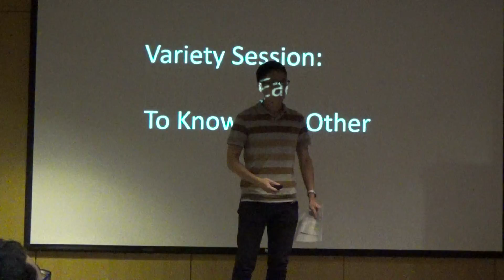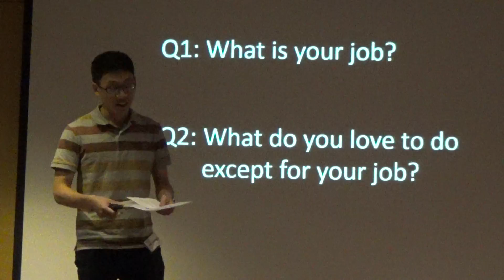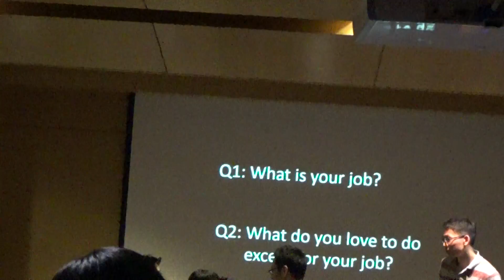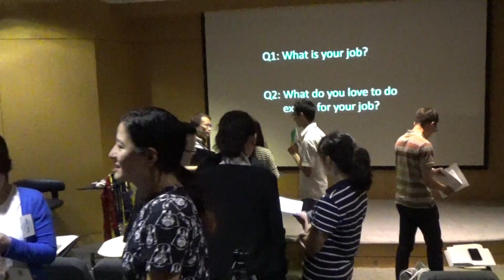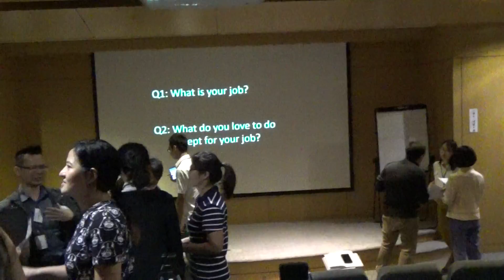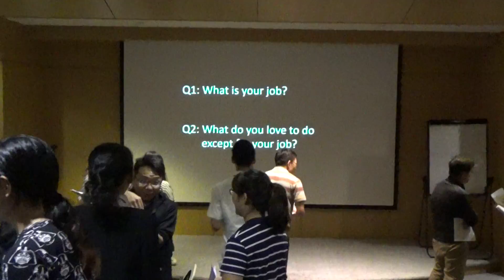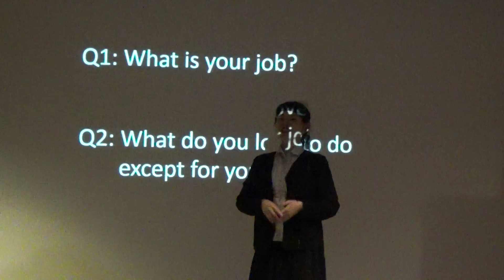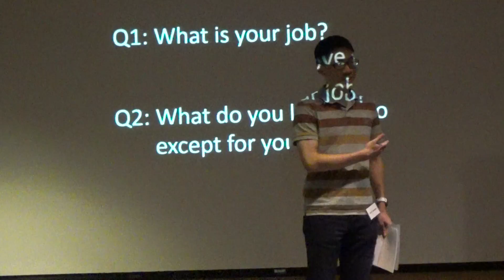【Variety】To Know Each Other